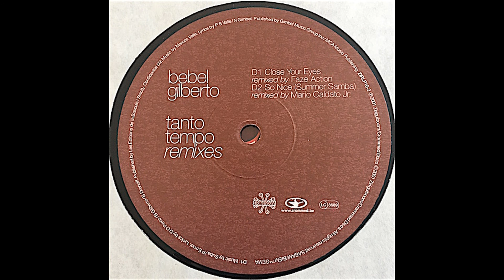Bebel Gilberto - Tanto Tempo (P. Kruder Remix) (HQ)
ZIRLP10. From the excellent 3xLP , Belgium 2001.